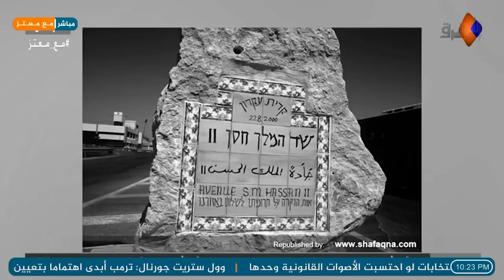قالوا المغرب طبعت .. باب المغاربة يتوجع .. و معتز مطر : إن البقر تشابه علينا